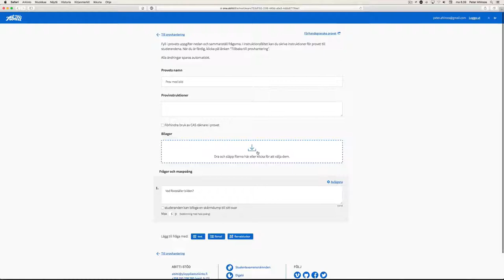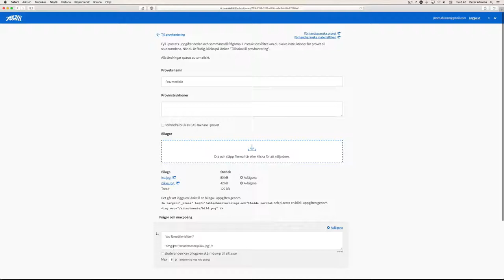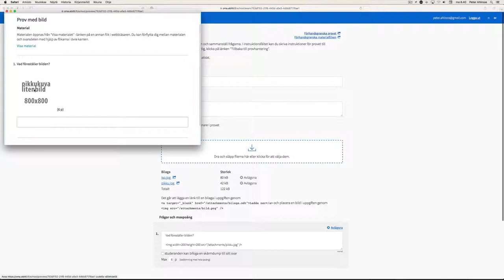Bild och Abitti-prov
Hur placerar du in en alltför stor bild i ett Abitti-prov?